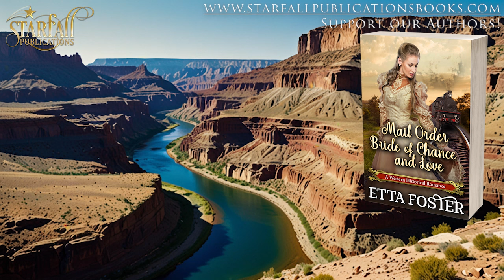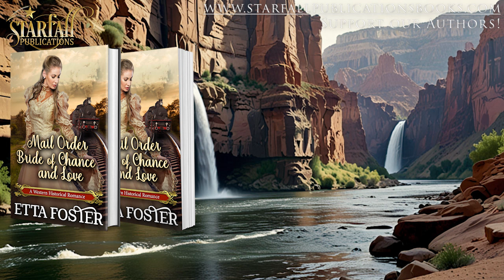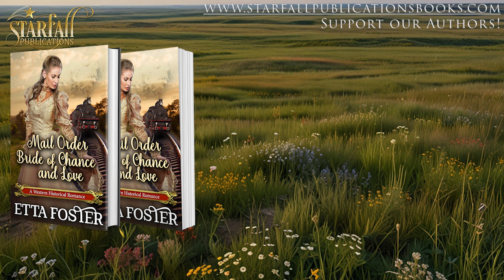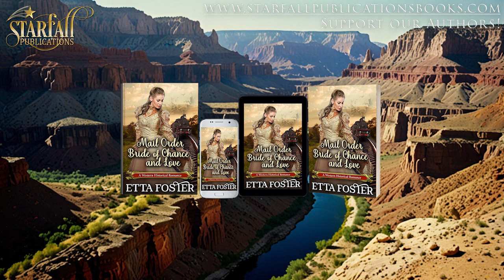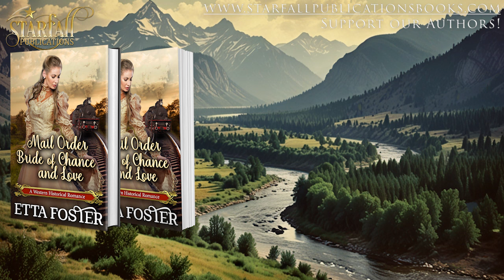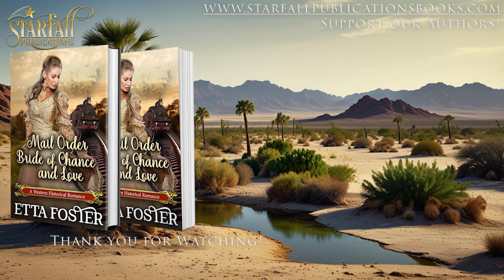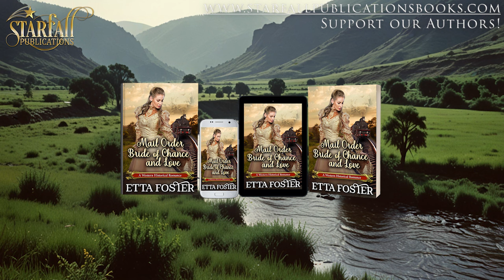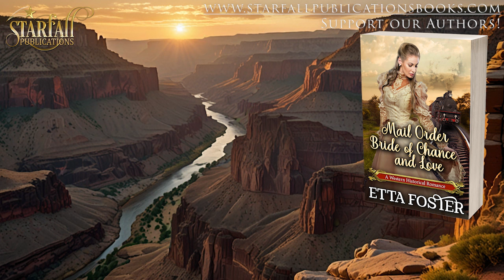A Mail Bride of Chance and Love | Western Romance Full Audiobook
Western Romance Starter Series Book 3
Written by Etta Foster

▬ 📕 Book Summary 📕 ▬▬▬▬▬▬▬▬▬▬

Jennifer Mayberry is an orphaned young lady living with her grandfather in Iowa. When she loses him too, she becomes destitute and answers a mail order bride ad from a man in Utah.

Ronald Hawthorne is a widowed rancher living with his sister and his eight-year old son in Kansas. Returning from a trip visiting his brother in Utah, he gets on the same train as the potential bride.

When Jennifer is presented with an opportunity she cannot dismiss, she changes places with a woman she meets on the train. But this will put Jennifer and Ronald on a shared path neither of them anticipated.

An adventurous ride full of surprises and spelling trouble at every turn unfolds before them, as they will both have to reach deep into their hearts to seek whether true happiness is in their grasp…and even more, can they find a second chance at love?

▬ ⭐⭐⭐⭐⭐Book Reviews⭐⭐⭐⭐⭐▬▬▬▬▬▬▬▬▬▬

⭐⭐⭐⭐⭐ I loved this story of a mail order bride who doesn't fit in with society women in Georgia and takes a chance moving out to wild west to meet her intended groom who has some social challenges of his own.

⭐⭐⭐⭐⭐ I love the western romance genre and this book is entertaining. The characters are engaging and likeable. An entertaining story and an enjoyable read!

⭐⭐⭐⭐⭐ The characters are likable and the storyline is clean with some romance and action. Etta Foster has delivered another enjoyable mail order bride romance.

⭐⭐⭐⭐⭐ I recommend that if you love historical westerns about mail order brides you need to get this one you won't be disappointed
You won't be disappointed in any novel by this author

⭐⭐⭐⭐⭐ This is a fun book to read. Real down to earth story that could have been true in the old west. Has a funny interesting event in it too. Not all the mush of falling in love, kissing etc. but how 2 very different people come to realize they love each other.

⭐⭐⭐⭐⭐ The storyline for this book had a great message and the characters were well-developed. I loved the courage and sense of adventure that Savannah showed. Ethan's reserved shyness towards women was a refreshing trait. I enjoyed the book very much and recommend it.

▬ 🧑‍🤝‍🧑Follow Us 🧑‍🤝‍🧑 ▬▬▬▬▬▬▬▬▬▬

Follow Us on Amazon

▬ 🎥 Timestamps 🎥 ▬▬▬▬▬▬▬▬▬▬
00:00:00 - Intro
00:00:23 - Chapter 1
00:08:13 - Chapter 2
00:18:03 - Chapter 3
00:29:44 - Chapter 4
00:37:18 - Chapter 5
00:51:59 - Chapter 6
01:00:57 - Chapter 7
01:16:01 - Chapter 8
01:32:03 - Chapter 9
01:43:21 - Chapter 10
01:56:04 - Chapter 11
02:06:59 - Chapter 13
02:18:01 - Chapter 14